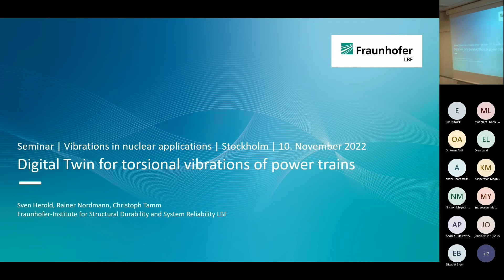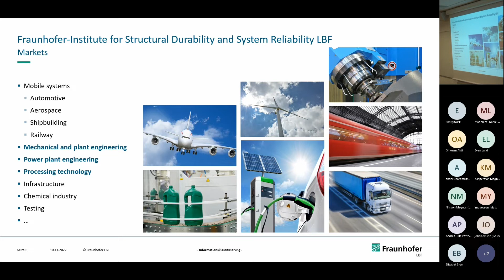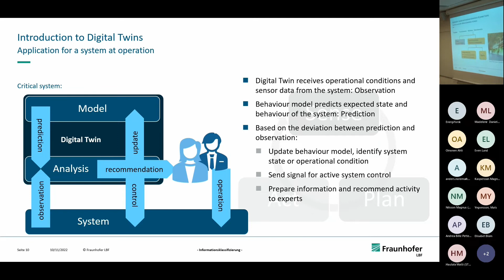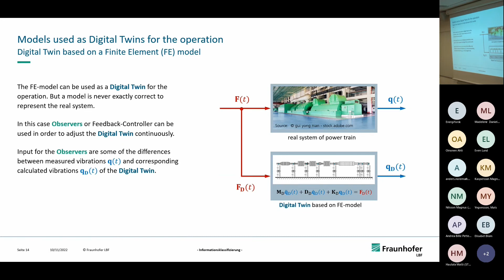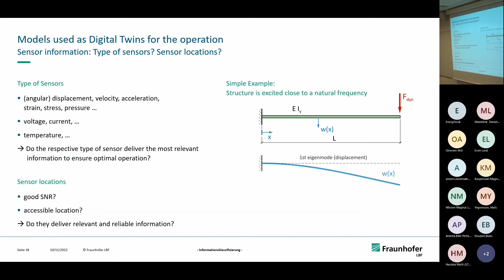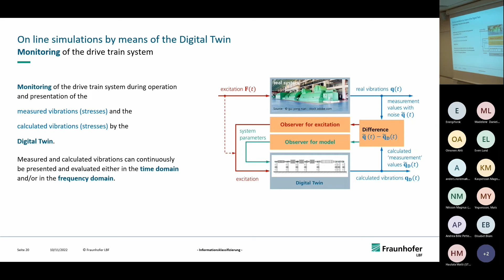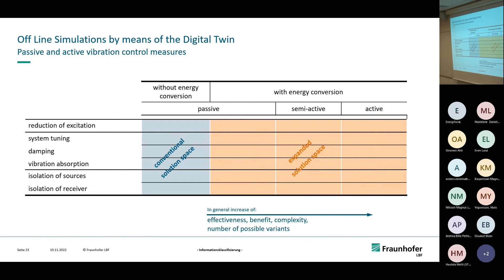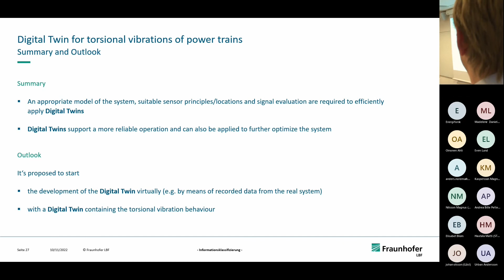Digital Twin for Torsional Vibrations of Power Trains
Presentation by Sven Herold from Fraunhofer Institute, at the Vibrations in nuclear application seminar 2022/10/11.